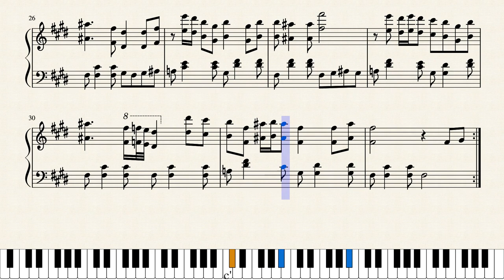By Your Side. - OMORI (Score Video)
Welcome to White Space.

Starting the new year with a quick transcription of "By Your Side." from the game OMORI.

I transcribed this by ear, so sorry for any mistakes.

ETA: If anyone is wondering why the thumbnail is a generic hanging black lightbulb instead of any of the OMORI characters, see the 12/30/20 update